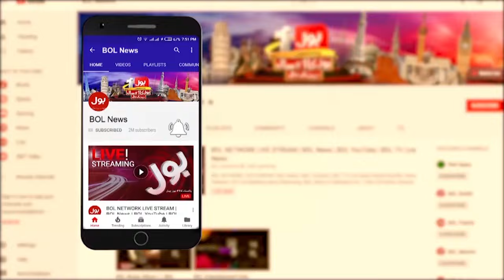Maryam Nawaz Big Decision | Lahore Smog | Breaking News